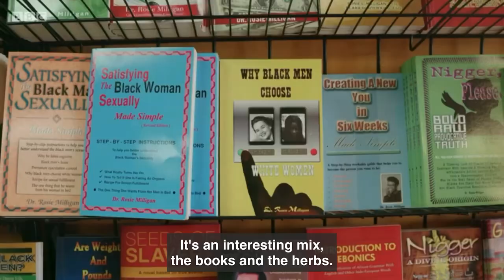Eight tray gangster crip speaks on Nipsey’s murder and the 60s